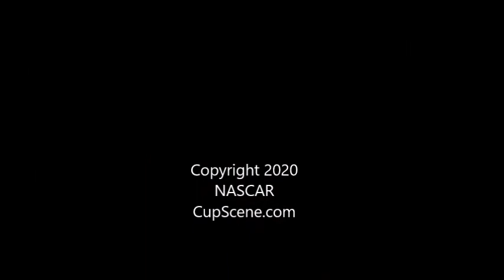NASCAR at Dover International Speedway Aug. 2020: William Byron Pre-Race Zoom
Full pre-race Zoom with William Byron, Thursday Aug. 20, 2020